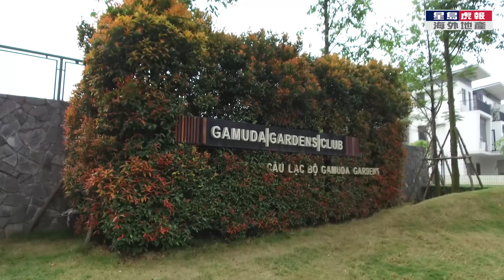All About Hanoi (Cantonese Episode 02)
Credit: Singtao Daily